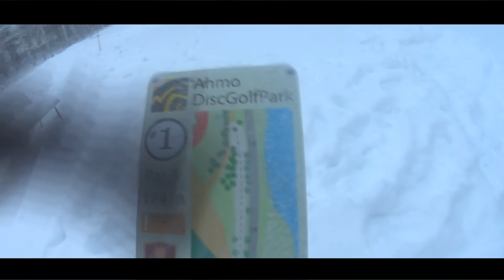Fatguys Goes Discgolf Compilation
Short fatguys compilation before season 3.